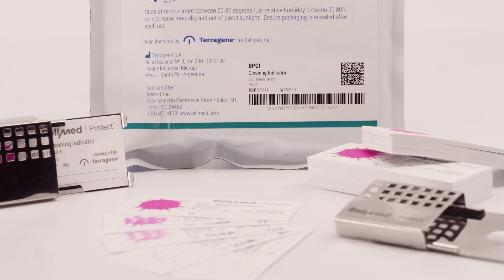Belimed Protect Cleaning Indicator Promo Video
The Belimed Protect Cleaning Indicator (BPCI) is a verification test used to monitor the effectiveness of the cleaning process in washer / disinfectors. The BPCI and special holder mimic soiled surgical instruments, providing an appropriate challenge for all factors in automated cleaning including time, temperature, pressure, detergent, and water quality.